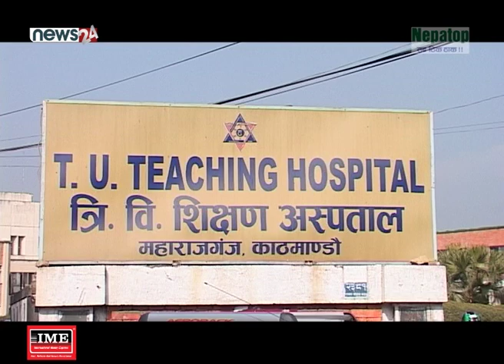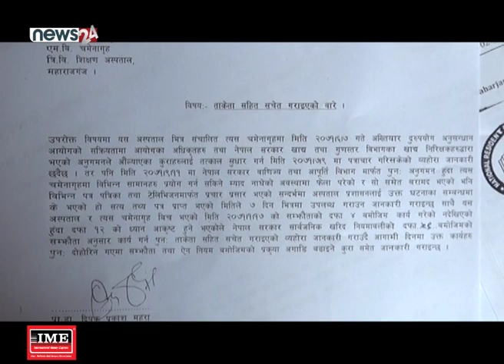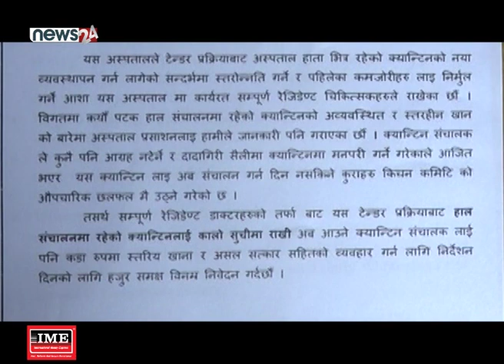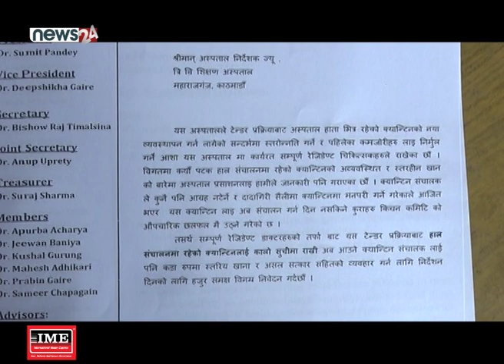अस्पतालकै क्यान्टीनको खाना गुणस्तरहिन भन्दै चिकित्सकले खाना छोडे - NEWS24 TV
काठमाडौ महाराजगंज स्थीत त्रिभुवन विश्व बिद्यालय शिक्षण अस्पतालले नै  गुणस्तरहिन खाना खुवाएको भन्दै अस्पतालका चिकित्सकहरुले  अस्पतालको क्यान्टीनमा खाना खानै छाडेका छन् । विगत ५ बर्षदेखि अस्पतालसँग सम्झौता गरेर अस्पतालका आवसिय चिकित्सक,डिउटीका कर्मचारी तथा बिरामीहरुलाई दैनिक खाजा र खाना खुवाउँदै आएको एमवि क्यान्टीनले गुणस्तरीहिन खाना खुवाएको भन्दै पटक पटक चिकित्सकहरुले अस्पताल प्रशासनसँग गुनासो राखेका थिए । तर पनि खानाको गुणस्तरी नसुर्धीएपछी ३ दिदेखि  अस्पतालको क्यान्टीनमा खाना नखाएको चिकित्सहरु बताउँछन् ।